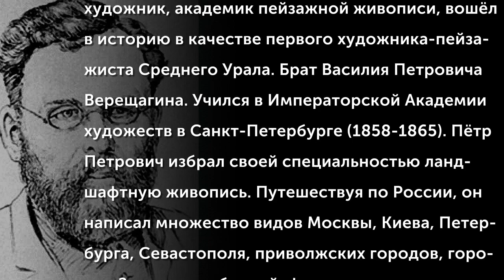Верещагин Пётр Петрович (1834-1886) Природный пейзаж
Пётр Петрович Верещагин родился 14 января 1834 в Перми. Его отец — живописец ремесленник Пётр Прокофьевич Верещагин. Будучи подростком вместе с младшими братьями Василием и Митрофаном учился живописному ремеслу. Их первым учителем был отец Пётр Прокофьевич Верещагин.
В 1843 году отец умер, и их наставником стал дед по матери, живописец и иконописец Иван Васильевич Бабин. По совету А. У. Орлова, вместе с братом Василием Петровичем Верещагиным продолжил своё образование в Императорской Академии художеств в Санкт-Петербурге (1858—1865). Пётр Петрович избрал своей специальностью ландшафтную живопись. Одним из его учителей был С. М. Воробьёв, известный ландшафтный живописец, много лет прожившей в Италии. Его уроки оказали сильное влияние на П. П. Верещагина.
(Музыкальное сопровождение: Давыдов Карл Юльевич (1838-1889) - Концерт для виолончели с оркестром 3 ре мажор, оп.18)